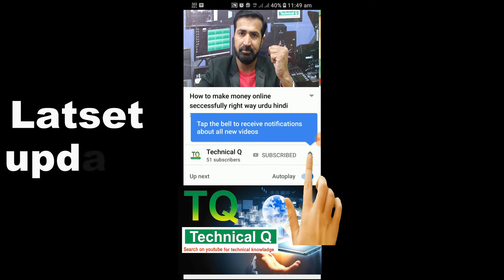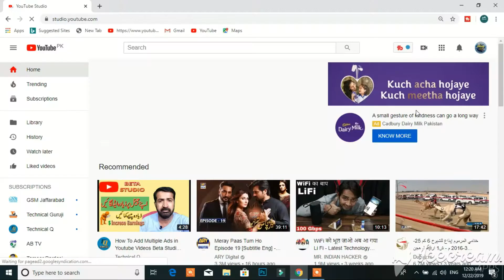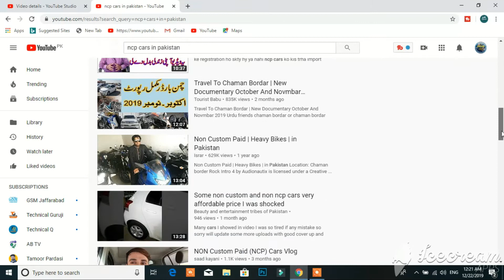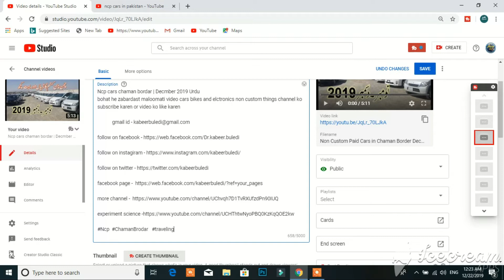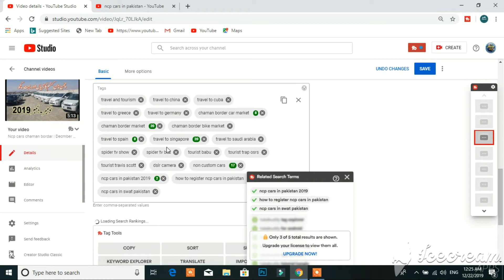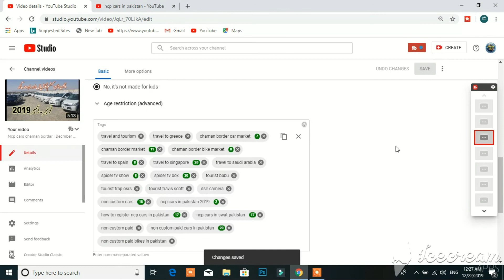How To Grow your Youtube Channel With Easy way 2020 Urdu Hindi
dosto agar ap apne channel or videos ko trading ma lana chahte haen ye pori video dekhen bohat he asaan way se ap growth kar sakte hain mera channel subscribe karen or video ko like or share zaror karen